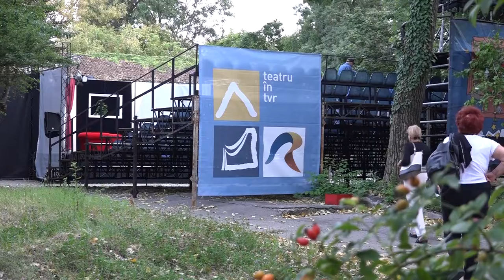TEATRU IN TVR / Vă așteptăm în Grădina Molière